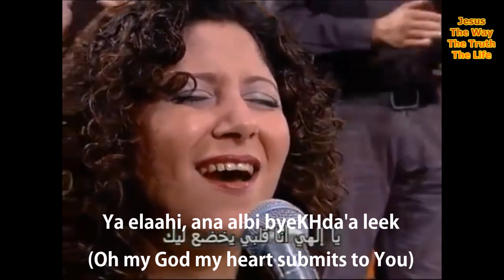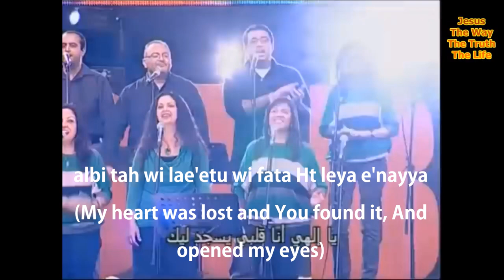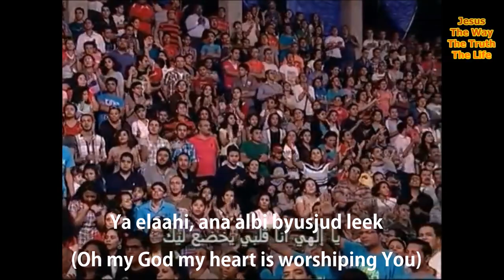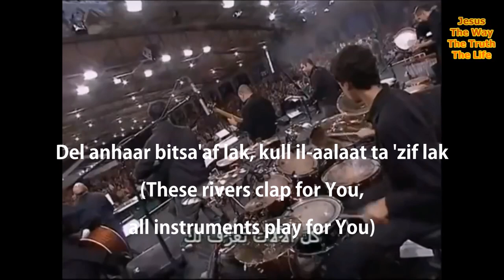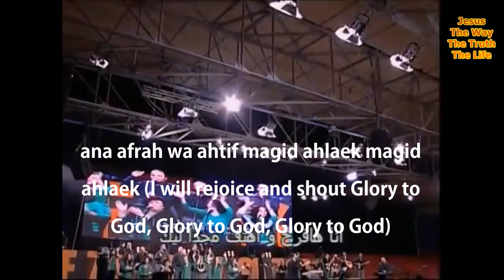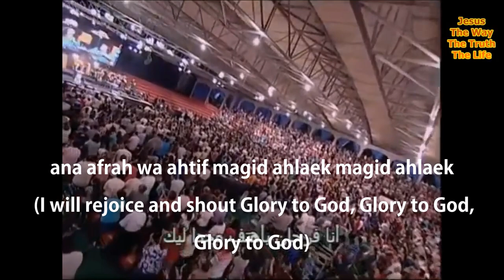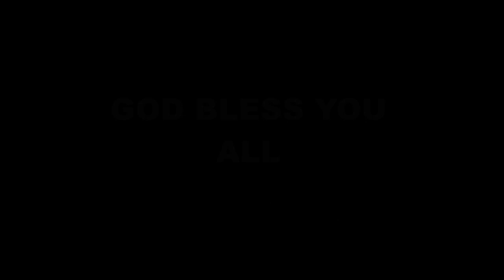Ha Hallelujah...Arabic Christian Song, Egypt (WITH LYRICS) YA ELAAHI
Oh my God my heart is worshiping You (Ya elaahi, ana albi byusjud leek)
Oh my God my heart submits to You (Ya elaahi, ana albi byeKHda'a leek)
You are the lamb that was slaughtered for me..2 (Ya Hamal mathbouH a'anni)
He who was died instead for me (Yalli mutti badali,)
And carried all my burdens for me, (wi shayel kulli aHmali)
In the heavens you intercede for me (bissama btishfa'a feyya.)
My life was lost but You bought it back (O'mri da'a wi shtaretu)
My heart was lost and You found it, And opened my eyes (albi tah wi lae'etu wi fata Ht leya e'nayya)
Innta 'aalii fouk kulli issme mahma ykuun (You are high, above every name whatever it may be)
Aalii, fouk elssahaab wimaalil kuun (High, above the clouds and filling the universe)
Aalii , hatshuuf mulkak kullil 'uyuun, 'aalii - (High, all eyes will see Your kingdom, high)
Malek El-Moloukk we-Galaalak maalil wujuud hawalaynaa (King of Kings, Your glory overflows around us)
Wejbaal betduub oodaamak, Issmak 'aalii ya fadiinaa- 2 (O Redeemer, mountains level before You, Your name is high)
Del anhaar bitsa'af lak, kull il-aalaat ta 'zif lak (These rivers clap for You, all instruments play for You)
Wiya rabb bikelma mennak kullil muluuk takhdalak (And Lord with one word from You, all kings bow down to you)
Aalii , hatshuuf mulkak kullil 'uyuun, 'aalii - 2 (High, all eyes will see Your kingdom, high)
tasbiih al-Rab ya'la wa ta'la ma'uu al-farhan (Praise the Lord on High with joy)
albii yaghanii al-qadiir (My heart sings to the Almighty)
bi yamaanii ashuuf thuruufii hata al-sa'ba (My faith will show in good times and bad)
ghani ya nifsi lil-qadiir (I will sing to the same Almighty)
bi-ah'lan ayamaanii shaa'if al-Hae lihu al-sultan lihu al-sultan (I will declare my faith to the King to the King)
wa min amaamii yinuul jabaalii bil-emaan bil-emaan (Faith will move my mountains by faith by faith)
ana afrah wa ahtif magid ahlaek magid ahlaek (I will rejoice and shout Glory to God, Glory to God, Glory to God)
bi-ah'lan Yasuah malik wahid ah'la kul hayatii (I will declare Jesus is the only king in my life)
albii yaghanii al'Musiih (My heart sings to Christ)
wa bisout al-hamdu Rah ashda tathbit salaatii (My voice will praise God and testify to Him to prove my prayers)
ghanii bi nifsi lil-Musiih (I am rich in Christ)
a'mrii wa hayatii kul ahdaafii lil-Musiis lil-Musiih (All of my life and goals are for Christ for Christ)
wa lioum magiinu astana ashufu fi al-amgaad al-amgaad (When He comes again I will see Him in Glory in Glory)